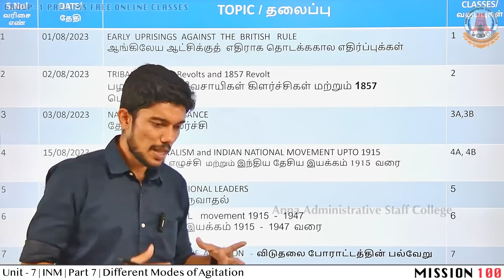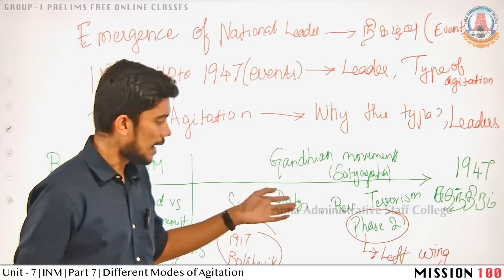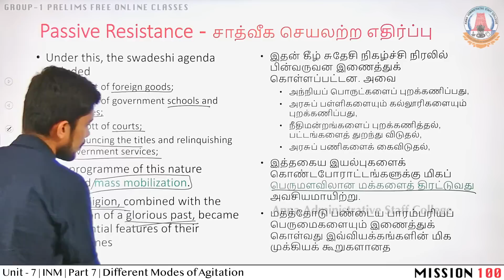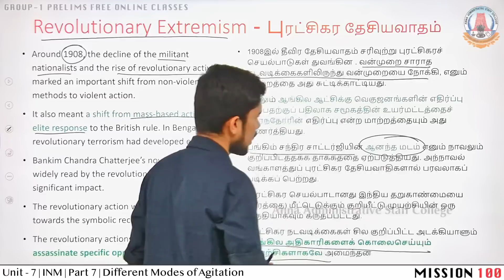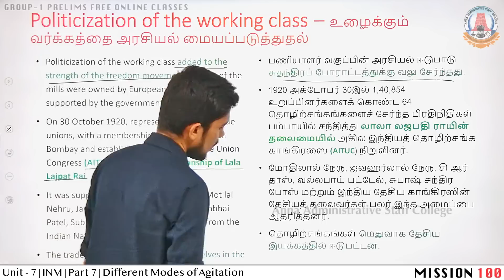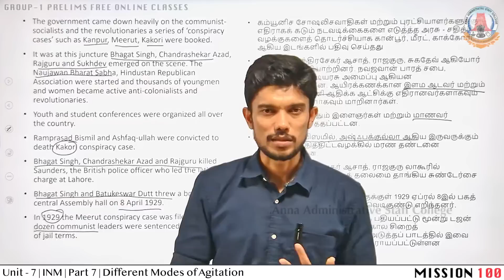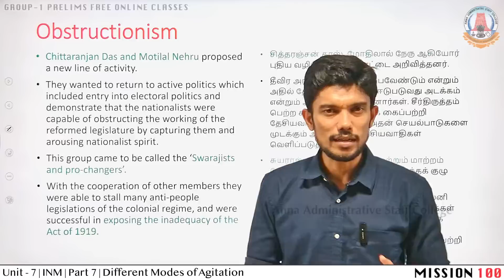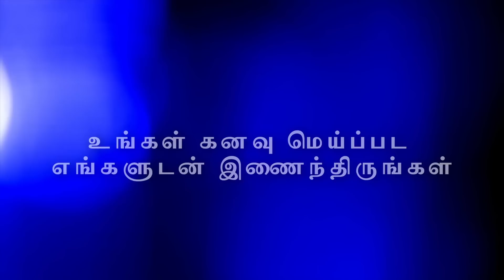MISSION 100 | Group 1 Prelims | Unit 7 | INM - 7 | Different Modes of Agitation | Mr. Parthasarathy